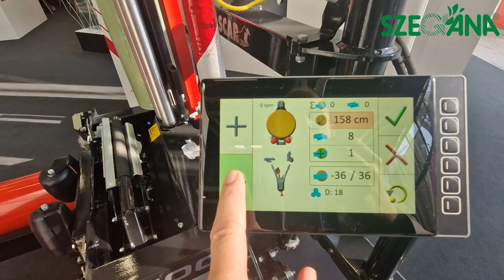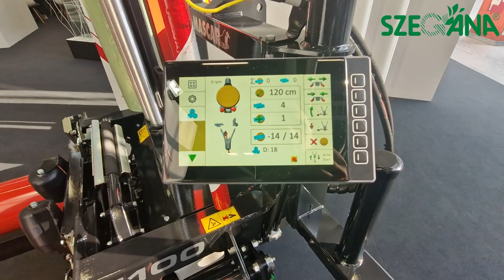SZEGÁNA - Mascar 7100 bálacsomagoló (EIMA kiállítás, 2024)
Tekintse meg további gépkínálatunkat a honlapunkon.